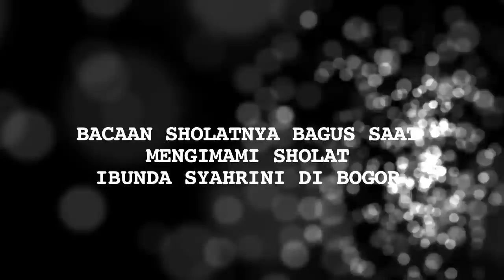Alasan Utama Syahrini Terima Reino Jadi Suaminya - Cumicam 14 Maret 2019